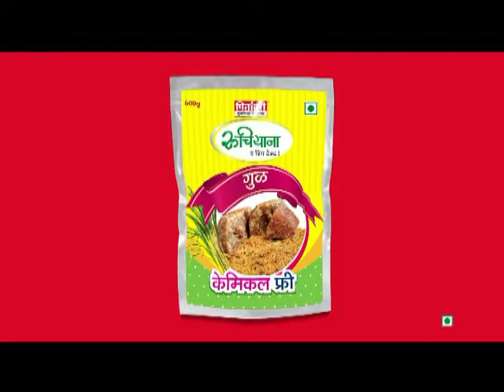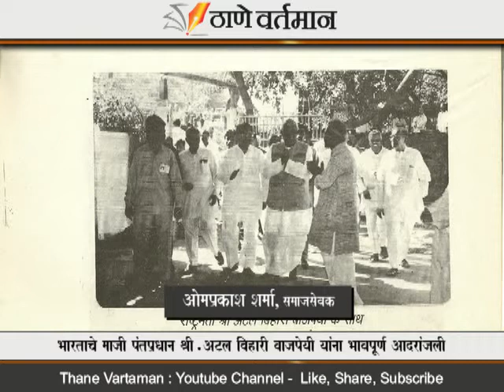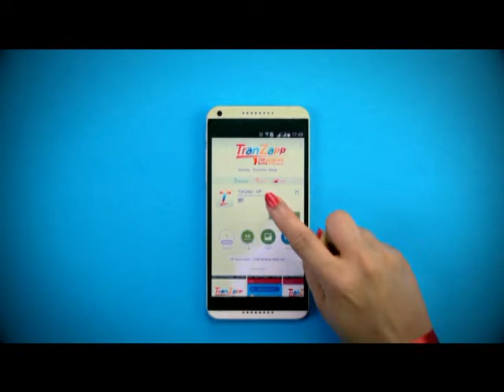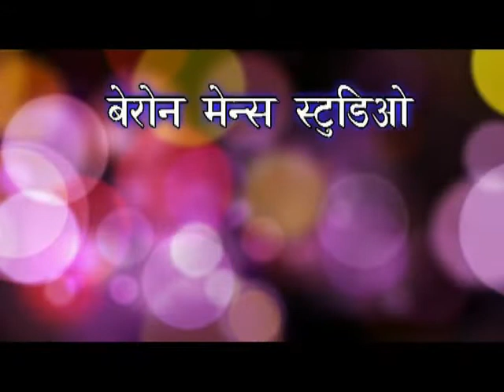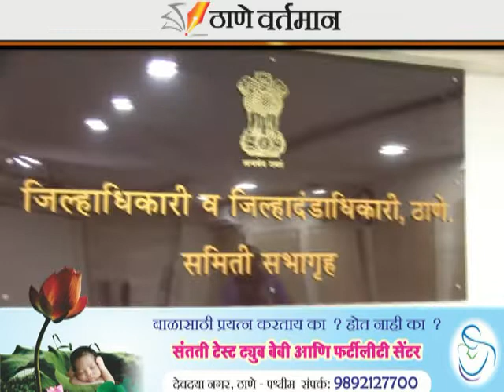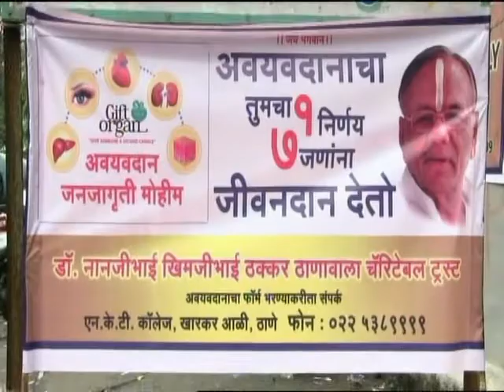Thane Vartaman 17 August 2018 News